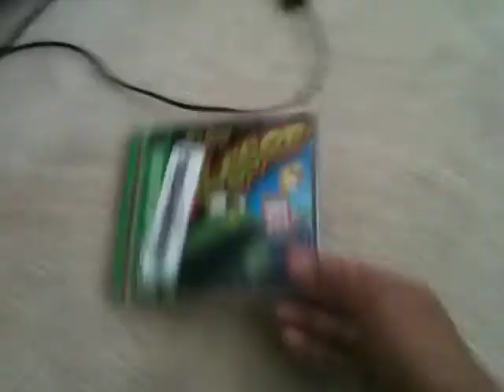frog in magicmonkey's house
crappy vid
frogger's my favorite animal
Inspired by HellFire (aka HellFire23452)